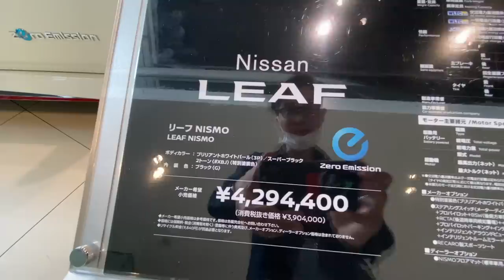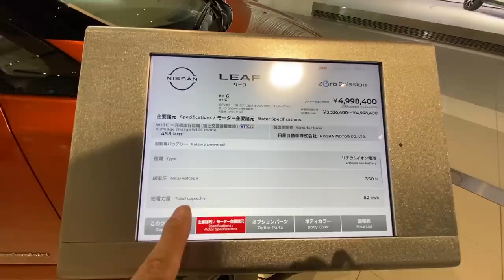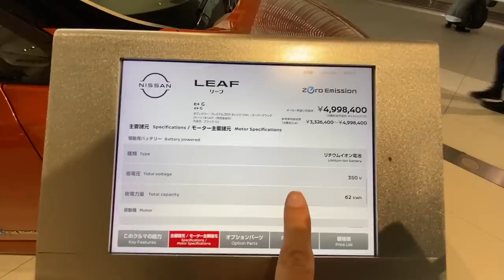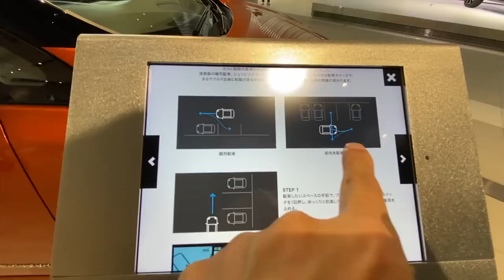【ニスモ】日産リーフとe＋は500万前後の魅力あり